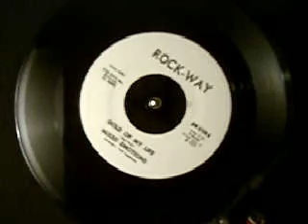MIXED EMOTIONS - GOLD OF MY LIFE on Rock-way - demo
MODERN/NORTHERN SOUL ON ROCK-WAY 1975.
This one was picked up at FUNKY FEET RECORDS in Rhyl, Many THANKS TO MARK SPEAKMAN.